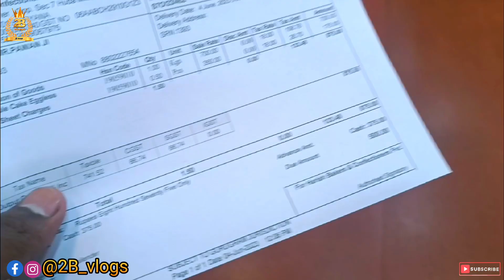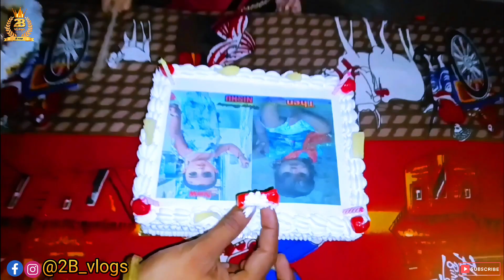हमने मनाया Nishu Ka जन्मदिन 🤩🤩 Birthday Celebration 🎉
Hello guys welcome to our channel aaj ka vlog video Nishu K Birthday party ka Full vlog video hai kya kiya hai aur bhi bahut kuchh to Full vlog dekhe aur like share subscribe bhi kr le.
Thankyou all of you for watching our video 👍👍

Thia music used by YouTube studio library music
Music Name :- Birthday cake
Artist Name :- Reed Mathis